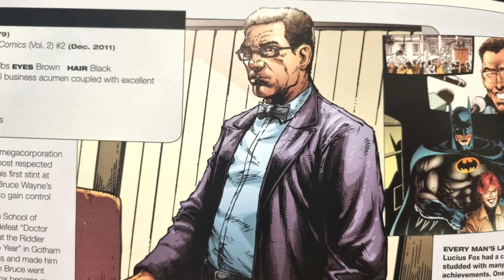DC: Mr Fox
here is a video that i did of mr fox, so i hope you all really enjoy it